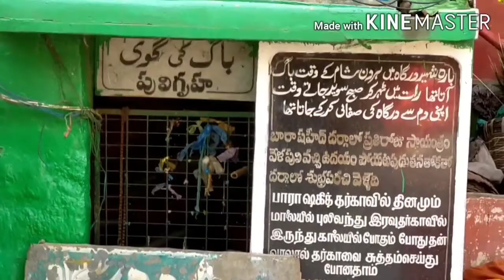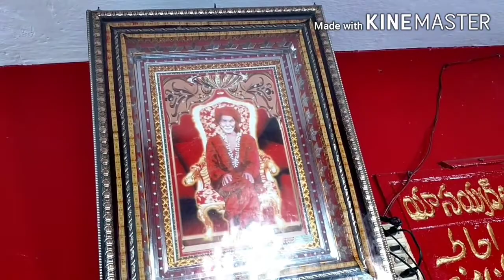Nellore barashaheed dargah@manhaTeluguchannel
published on
April,23,2021

Hai friends good morning
నా పేరు Arifa మీరు చూస్తున్నారు manha Telugu channel
ఈరోజు వీడియో బారా షహీద్ దర్గా it is famous for రొట్టెల పండగ
i hope ఈ వీడియో మీకు నచ్చింది
 అనుకుంటున్నాను వీడియో నచ్చినట్లైతే ప్లీజ్ లైక్ చేయండి షేర్ చేయండి కామెంట్ చేయండి మన ఛానల్ నీ కొత్తగా చూస్తున్నవారు సబ్స్క్రైబ్ చేసుకోండి సపోర్ట్ చేయండి ఫ్రెండ్స్

please keep supporting with your valuable likes comments and feedback
stay healthy
thankyou all
keep smiling 😊